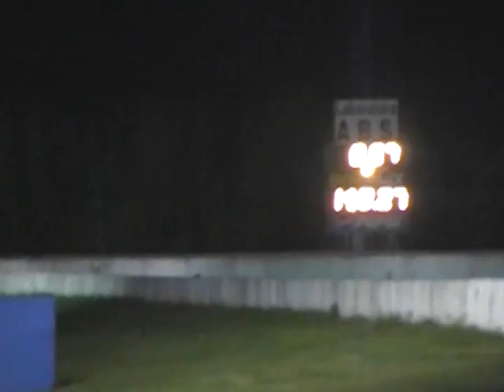napierville 25082010 pierre course4.mpg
napierville 25 Août 2010 show mustang, pierre beauregard de remorque terrebonne, course 4